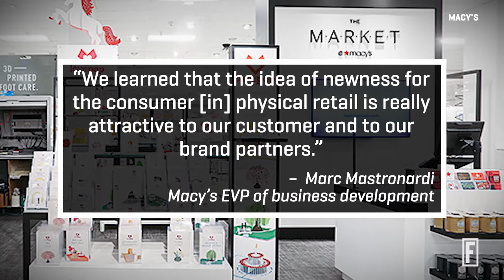Macy’s Invests in Tech Startup b8ta I Fortune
Macy’s takes a minority stake in tech startup b8ta in an effort to expand its Market @ Macy’s, a pop-up shop within its department stores.